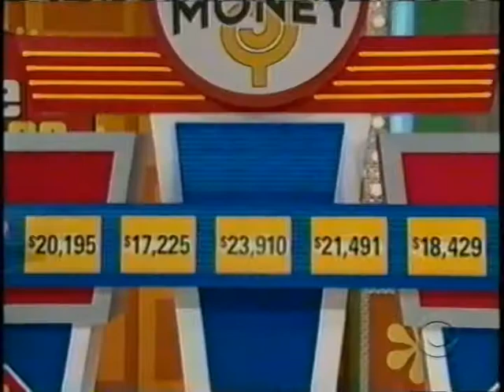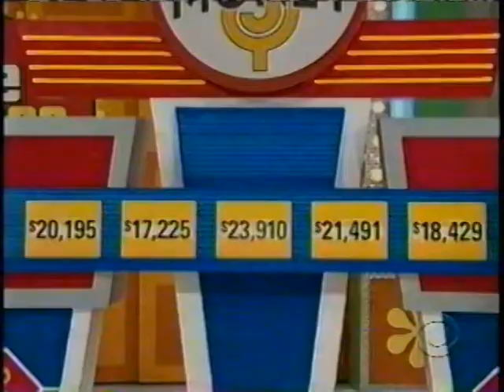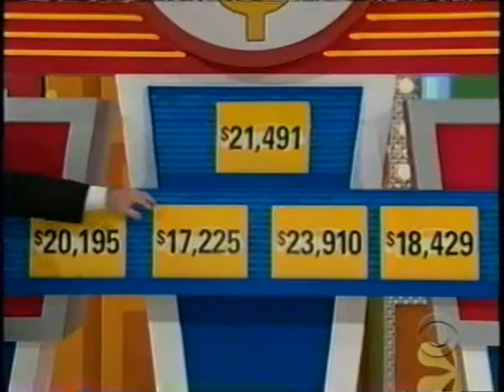Price is Right -- Gas Money [Early Playing] -- Carey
Here is an early playing of Gas Money for a chance to win a car plus cash. This was played before they tweaked the rules. Drew Carey hosts.